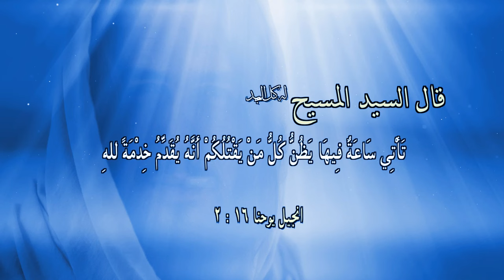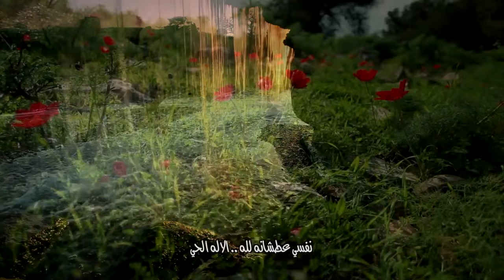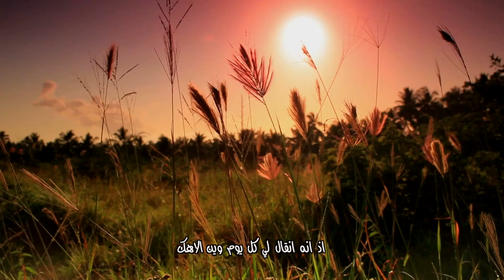المجلة السعودية | الحلقة رقم 38 | كيف تغير مديرك في العمل | تجسد الله